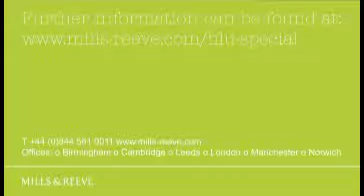Health and social care bill 2011: Barry Picksen interview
Barry Picksen, Chairperson of the Royal Wolverhampton Hospitals NHS Trust shares his views on Foundation Trusts and their opportunities with the new NHS reform, thoughts on working with the GP Consortia and his opinion on competition for services in the sector.